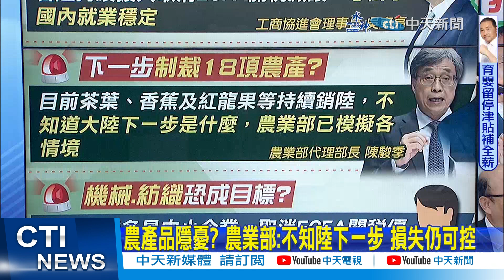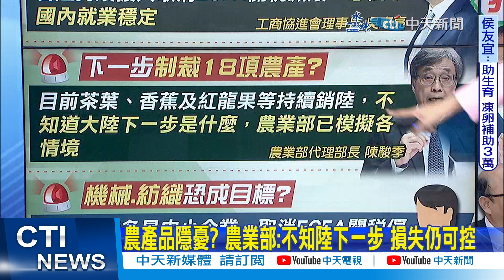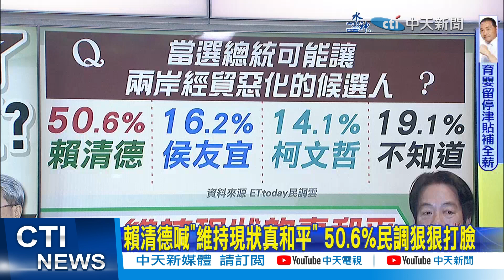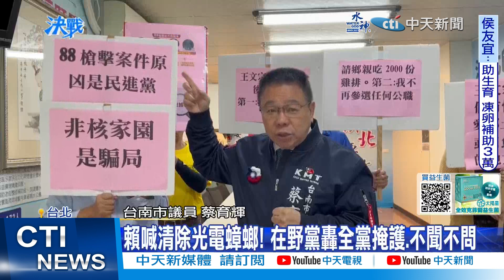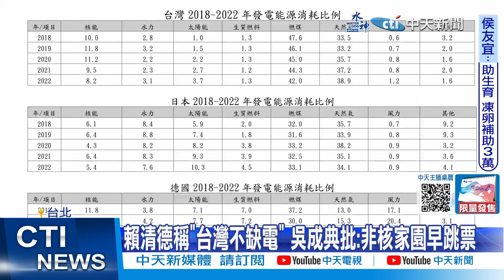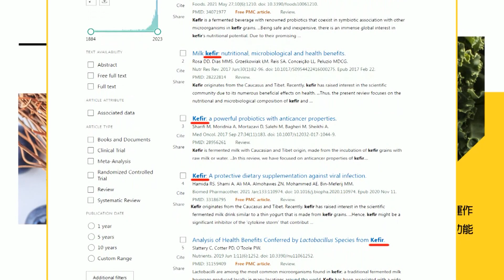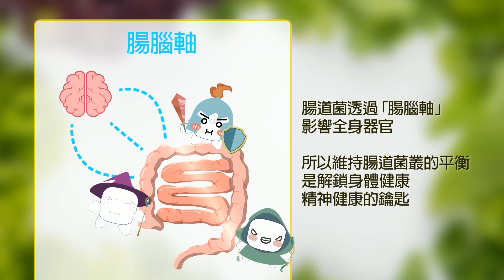【每日必看】】轟賴"品行卑劣" 郭正亮怒:指恐對手背後是中國｜衝擊石化業!中止ECFA關稅減讓 多繳163億 20231222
00:00 ECFA第一槍打石化業 工商界:衝擊國內就業穩定
02:48 衝擊石化業!中止ECFA關稅減讓 多繳163億
06:32 陸中止12項ECFA關稅減讓 郭正亮:告訴你玩真的
07:42 2025非核家園跳票! 賴清德挨轟"包庇綠電"成黑金